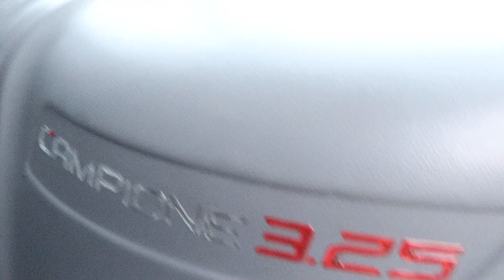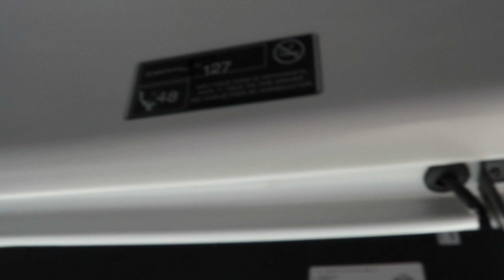NOVO COMIL 3.25 2014 - OF1724 BLUETEC 5 : BASSAMAR 127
2º EXPO BUS JF 2022 : JUIZ DE FORA - MG

NOVO COMIL CAMPIONE 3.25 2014
MERCEDES-BENZ  OF1724 BLUETEC 5

VIAÇÃO BASSAMAR 127